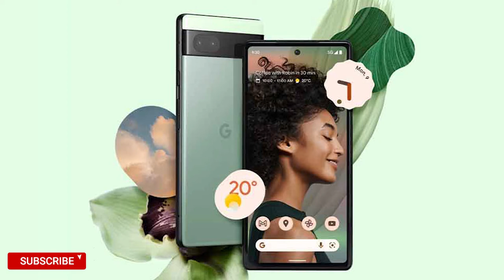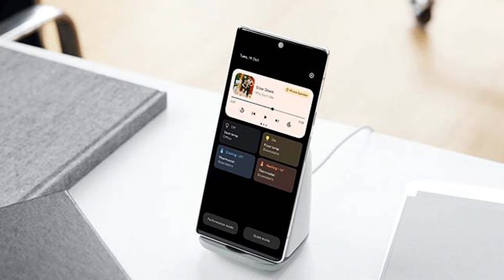Pixel 6a tamil specs - Coming to India | Pixel 7 | Pixel 7 Pro tamil | Pixel buds pro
Pixel 6a specs tamil

In this video, lets check pixel 6a tamil specs. Google pixel 6a specifications include a 6.1inch OLED display, Google Tensor SoC, 12MP Dual camera, 4410mAh battery and 18W charging. Pixel 6a price in India tamil will be around Rs.41999. Pixel 6a launch date in India tamil will be on Fall 2022. Pixel 7 tamil, Pixel 7 Pro tamil first look revealed in Google io. Pixel buds pro launch tamil confirmed. pixel buds pro price will be around $199.

Edited by
Gopi: